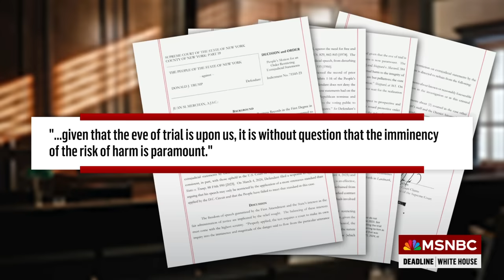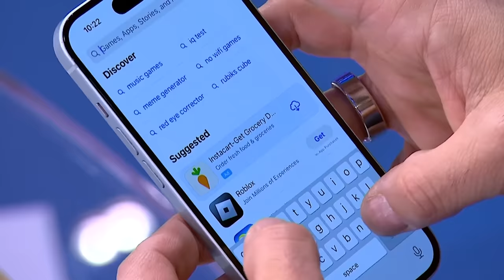Trump gagged yet again: NY judge in hush money case imposes partial gag order on ex-president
Andrew Weissmann, former top prosecutor at the Justice Department and Lisa Rubin, MSNBC Legal Correspondent joins Nicolle Wallace on Deadline White House with reaction to Donald Trump once again having a gag order imposed on him this time in the New York Hush Money case and what it could mean for the case and his presidential campaign rhetoric.